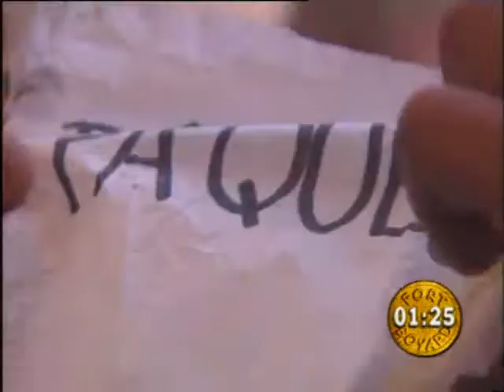Pont de singe